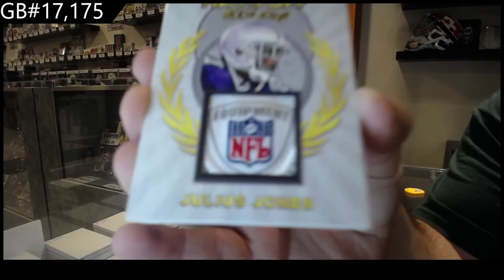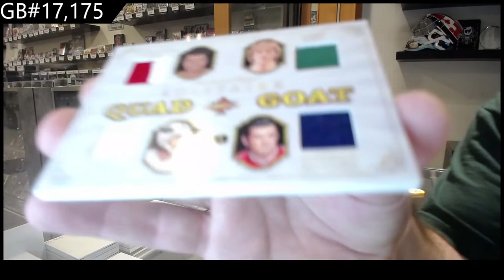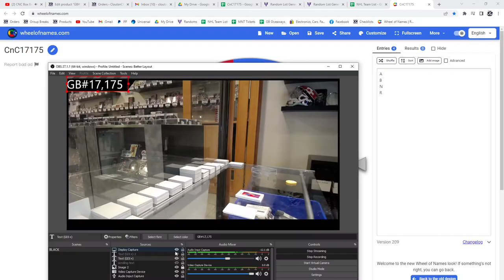20-21 President's Choice Solitaire 2.0 Multi Sport 2 Box Break - C&C GB #17,175